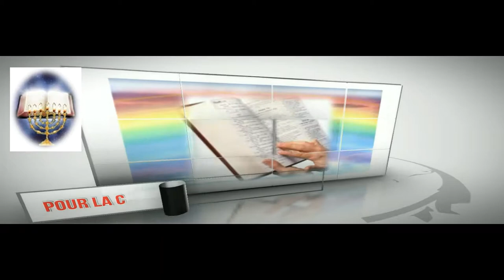CE video slide 100% FR HD all 2